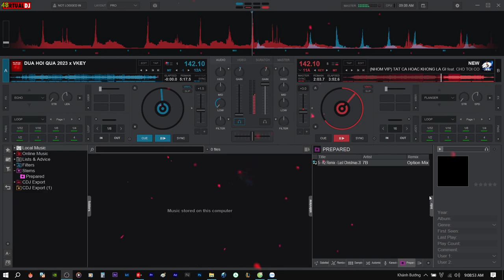Demo Vol.606 - Tất Cả Hoặc Không Là Gì x Cho Tôi Con Beat Remix Vinahey 2024 | NSTH